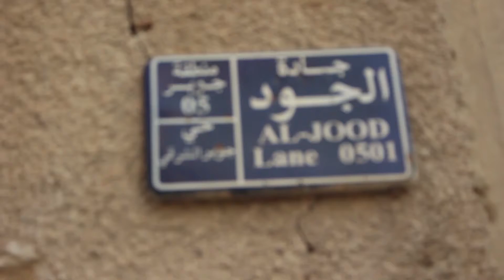حارات جوبر 5 : جادة الجود 2016 .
المكتب الإعلامي في حي جوبر بدمشق